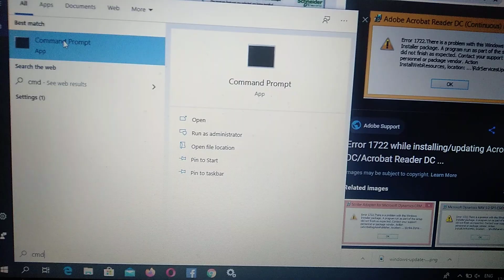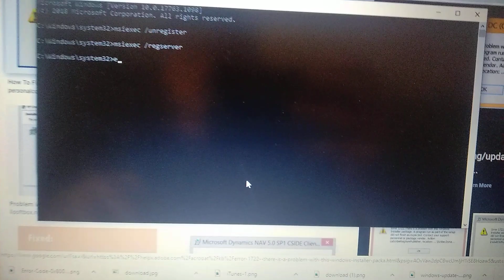How To Fix Windows Installer Error 1722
If you don't know How To Fix Windows Installer Error 1722, this video is for you.